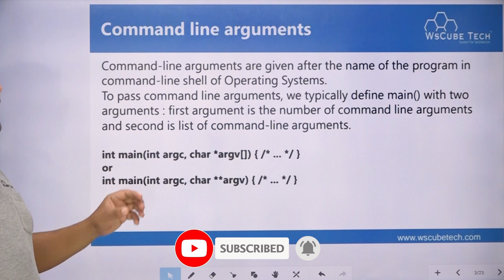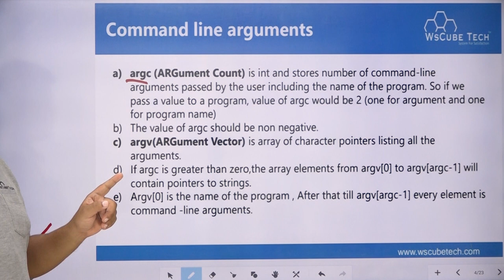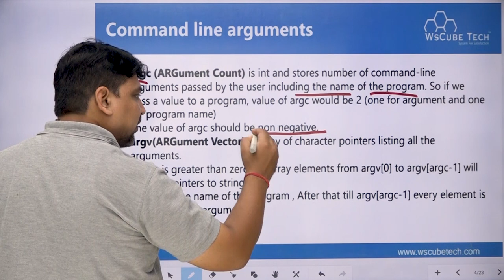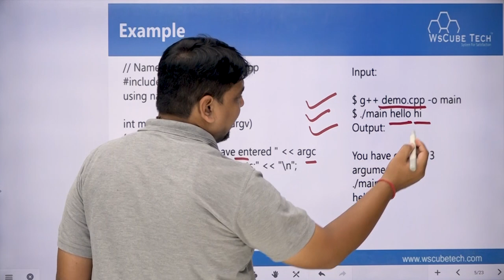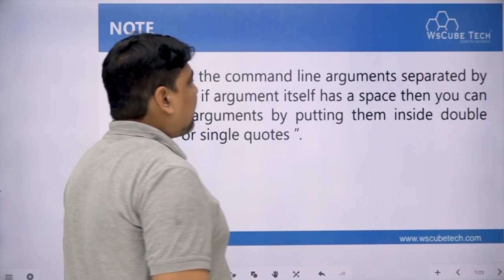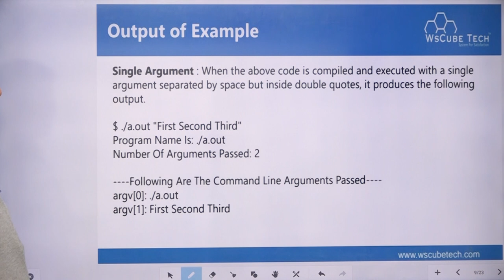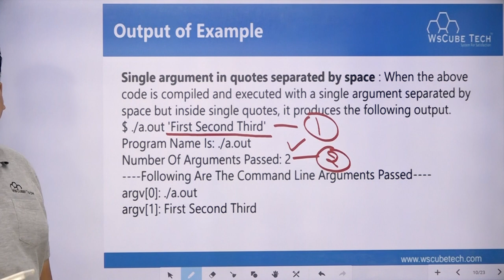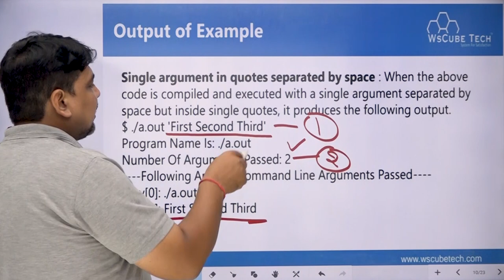Command line arguments in C++ | C++ Tutorial for Beginners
In This Tutorial, We will learn about Command line arguments in C++ |  C++ Tutorial for Beginners
 Step By Step with proper guidance.